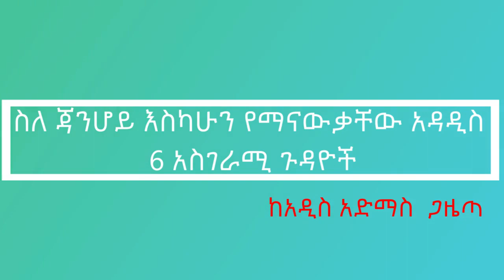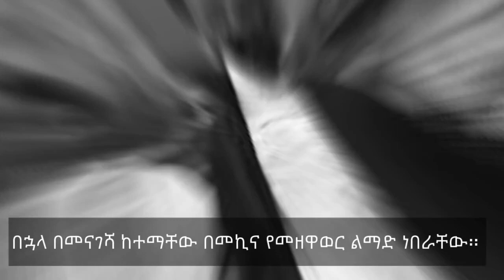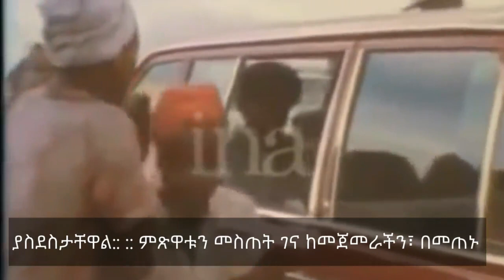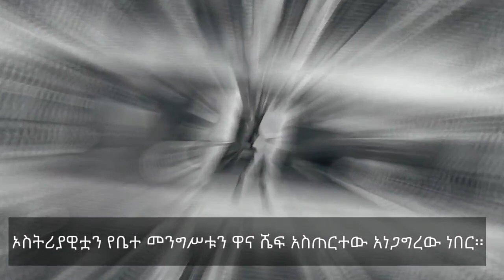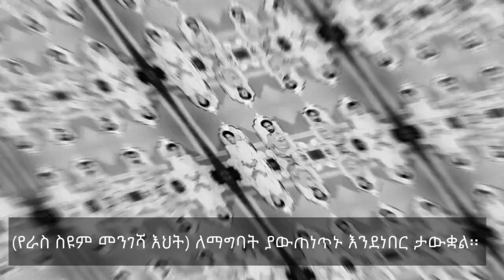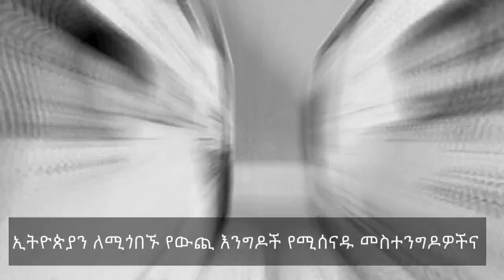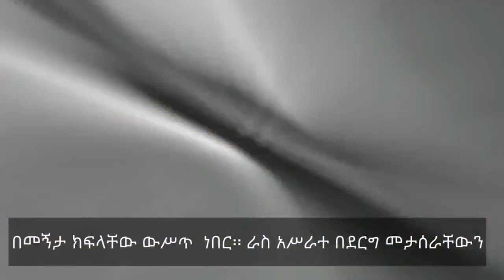ስለ ጃንሆይ እስካሁን የማናውቃቸው አዳዲስ 6 አስገራሚ ነገሮች